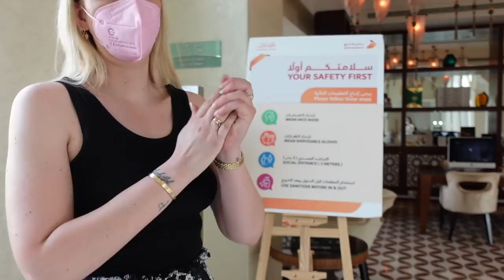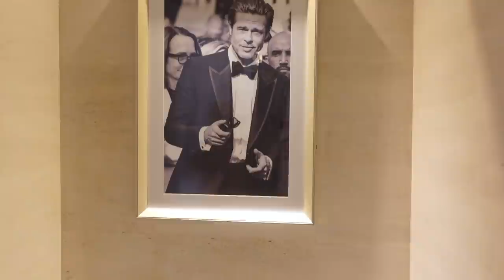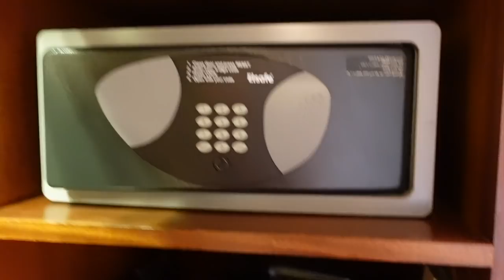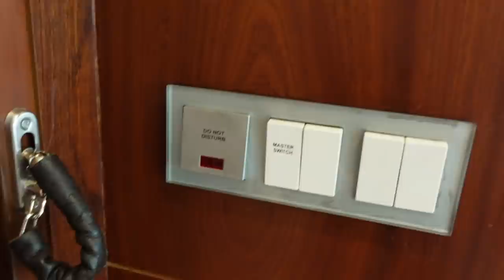TOUR DELLA MIA NUOVA STANZA 5 STELLE A DUBAI!!!!!